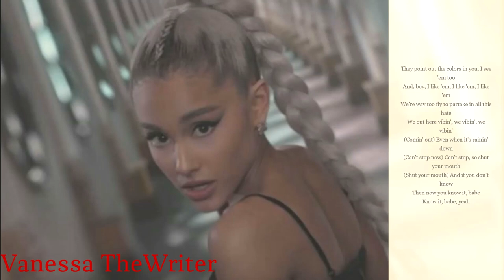Ariana Grande - no tears left to cry | Lyrics-Video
Radiosong. Aber halt auch n Lied von Ariana Grande.